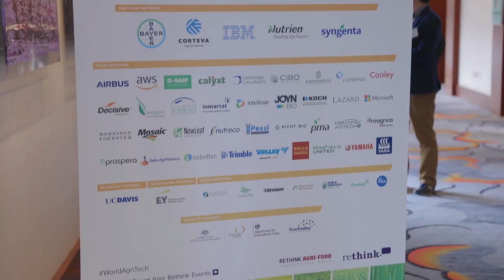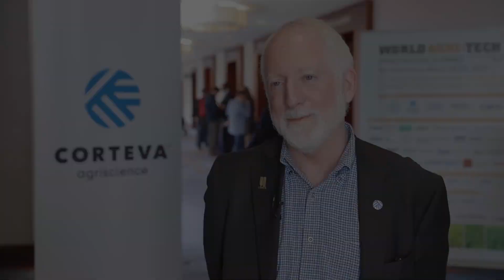World Agri-Tech Innovation Summit - San Francisco 2019 Highlights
Rounding up a fantastic week in San Francisco with over 1300 attendees, here's our video showcase for a flavor of what happened and who was there. Includes leader insights from Corteva AgriScience, Land O'Lakes and John Deere about the importance of being there and opportunities for agtech innovators.